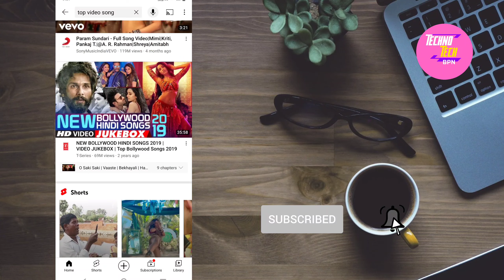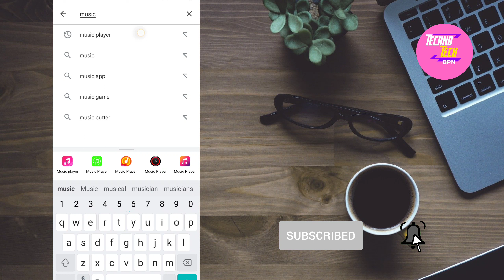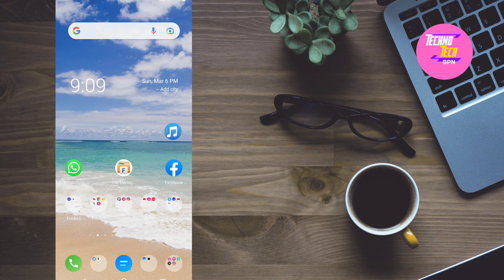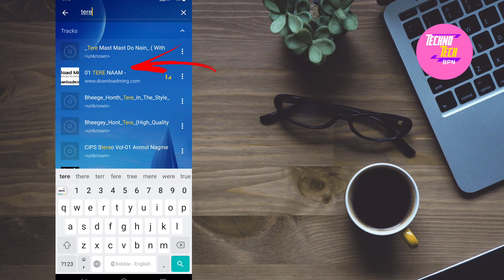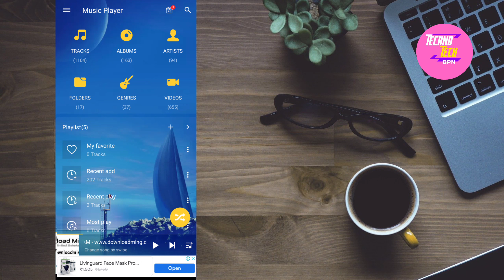How To Set Youtube Video Ringtone | Youtube video ka Ringtone kaise set karen |Hindi || 2022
In this video describe about how to set Youtube video ringtone in hindi.This video make for knowledge and information propose.

Queries Solved :
• Youtube video Ringtone kaise lagaya.
• kisibhi song ko Ringtone mai kaise set karea.